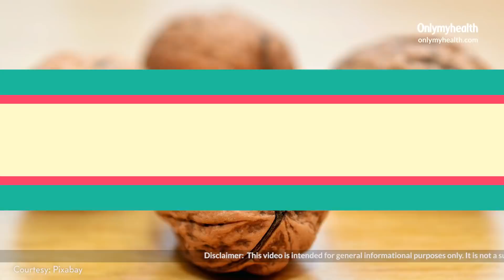Protein and Immunity: प्रोटीन के कुछ Best Sources जो बढ़ा सकते हैं आपकी इम्युनिटी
इम्युनिटी (Immunity) को बूस्ट करने का एक तरीका है अपनी डाइट में प्रोटीन(Protein diet) से भरपूर फलों और सब्जियों(Fruits and vegetables) को शामिल करना, जो आपके शरीर के टिश्यू के निर्माण और रिपेयर और उसके साथ वायरल और बैक्टीरियल संक्रमणों से लड़ने में मदद करता है.